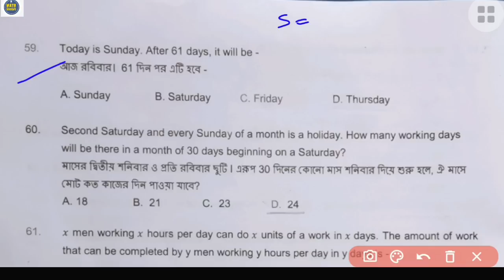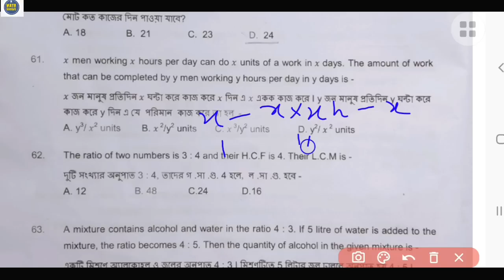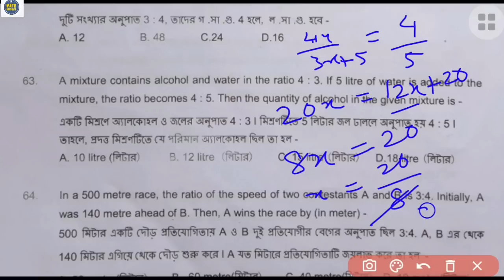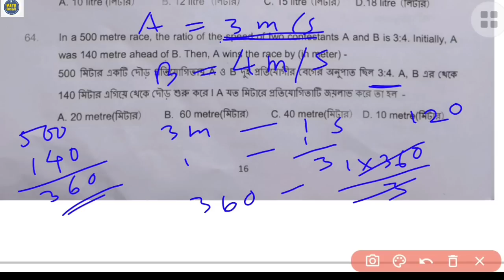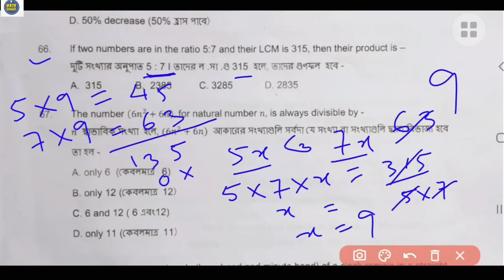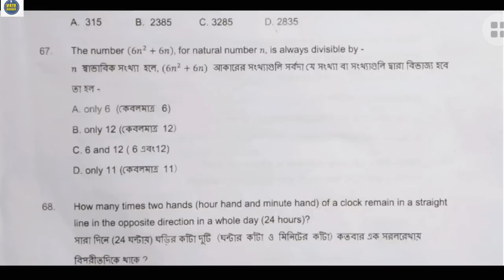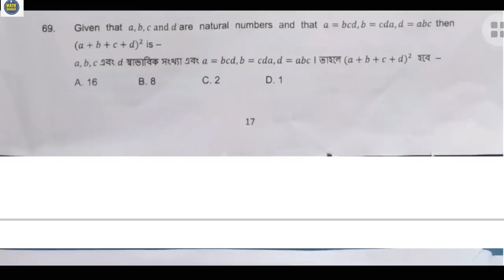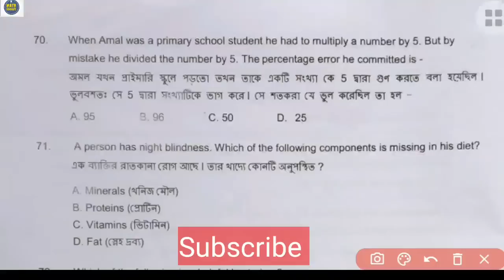8 th May, Vidyasagar science Olympiad exam 2022 | Math Solution| Class 9| Part-2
8 th May, Vidyasagar science Olympiad exam 2022 | Math Solution| Class 9| Part-2